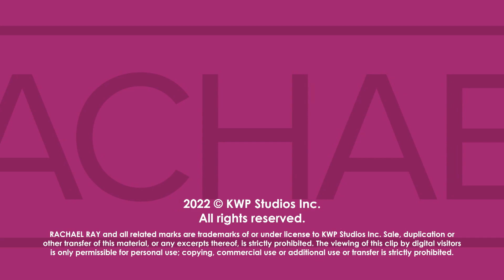This Adorable Goat Is Named Rachael Ray—and Owner Shares How She Got Her Name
In the Rocky Mountain Foothills, farmer Kate Johnson started raising dairy goats with her kids—and now she has 15 goats, including one named Rachael Ray.